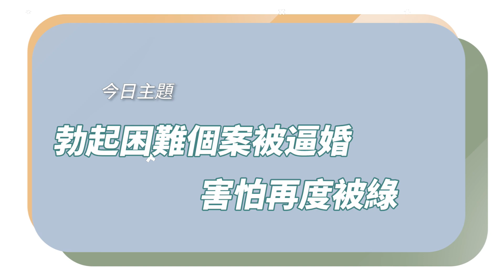勃起困難被逼婚 害怕再度被綠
最近的我們接到一個勃起功能障礙的個案來信問我說
童老師我到底要不要再婚？
他在性上非常緊張，尤其在新婚之夜的時候無法勃起
第二天他老婆氣的就直接回娘家去，他想說就再去把他求回來，這個過程中，他發現他老婆懷孕了，奇怪，都沒有進行性生活怎麼會懷孕
後來才發現，原來跟他的前男友又好上了
所以呢就立馬把這個婚姻給離了

離婚以後呢他心裡又覺得，如果我今天這件事你不處理，下一個女人在進入我的婚姻關係裡面，鐵定一樣也是不行，所以他下定決心要來改善這樣的問題。
處理途中他一開始很難勃起，一直到他順利能夠使用器具的部分，他唯一不能跨過的就是跟真人
因此我們鼓勵他去交女朋友，但是他一直覺得還沒有完全好一直裹足不前

這個個案也有一段時間是沒有聯絡的
最近突然接到他來個訊息說:「在父母親催婚之下，他到底要不要再接受這段感情時候」

【澎湃新聞】被忽視的愛與性：從“ 性健康管理師 ” 的課程筆記說起